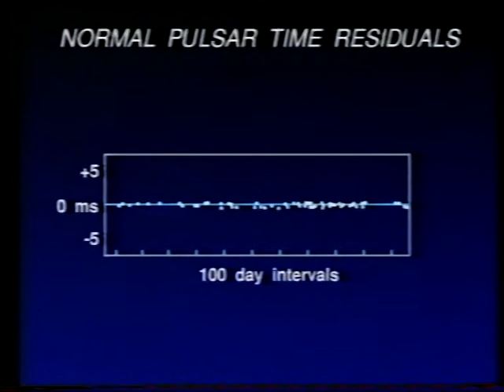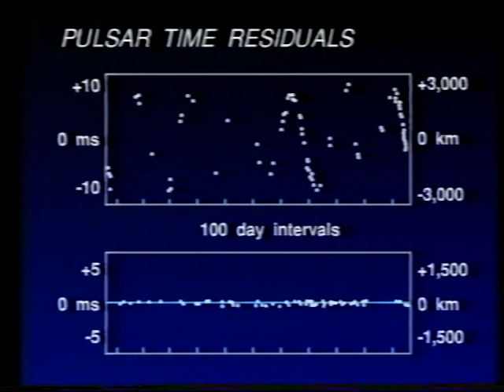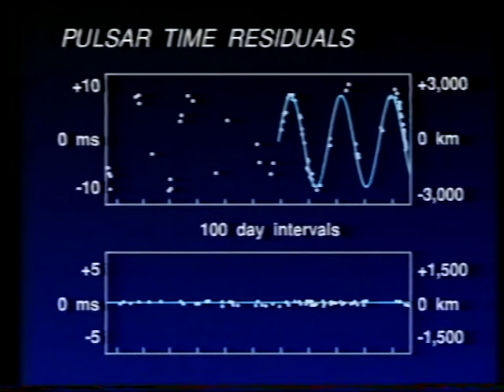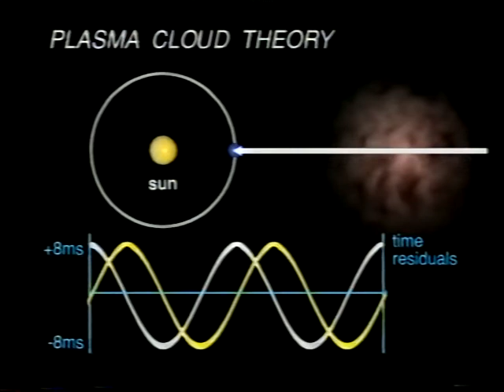The Strangest Planet - Dec 91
This is probably the only Sky at Night that Patrick wished he had never made! It sounded exciting, but turned out to be a huge embarrassment .The discovery by a team at Jodrell Bank, of a planet moving around a neutron star, sounded dramatic, but turned out to be an embarrassing error. Always loyal to Jodrell, Patrick decided to do a programme about it, but 2 months later reported that it had all been a big mistake! There was no planet! Painful! Broadcast on Dec 8th 1991.